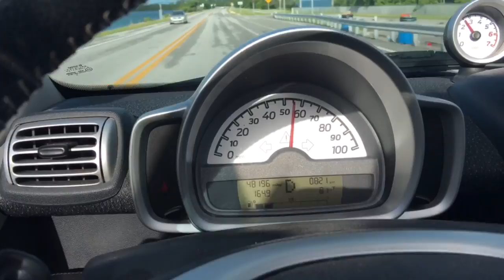Crocodile In Canal VLOG_279